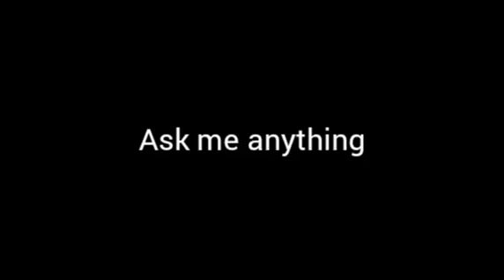put pretty much anything in the comments, I'll try to answer.